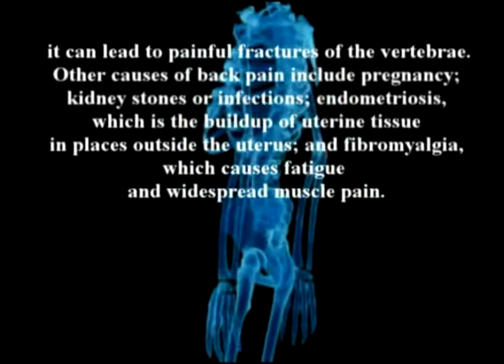26. Farshchian: Dr Alimorad Farshchian discusses arthritis.